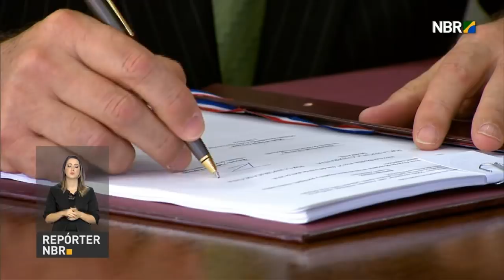Brasil e Chile assinam acordos bilaterais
REPÓRTER NBR  - 27.04.18: O presidente do Chile, Sebastián Piñera, está em visita ao Brasil e durante encontro com o presidente Michel Temer foram assinados dois acordos bilaterais, um sobre compras públicas e outro sobre serviços financeiros. Brasil e Chile também   anunciaram o início das negociações para um acordo de livre comércio.